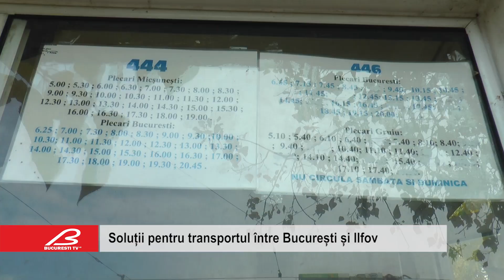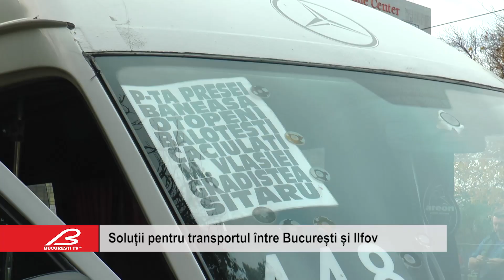Solutii pentru transportul intre Bucuresti si Ilfov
Gabriela Firea a declarat, astăzi, în Ședința de Consiliu a Municipiului București, că transportul între București și județul Ilfov se va realiza atât cu maxi-taxi-uri, cât și cu autobuze ale Societății de Transport București.
Primăria Capitalei şi Consiliul Judeţean Ilfov au anunţat că vor introduce, de la 1 ianuarie, un sistem public de transport integrat, dar şi un bilet unic pe 67 de noi linii preorăşeneşti.